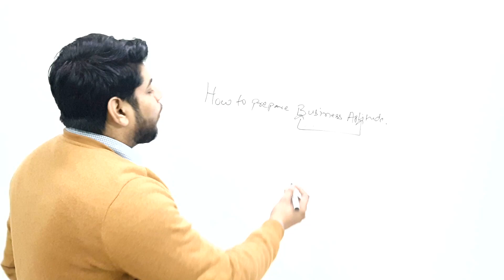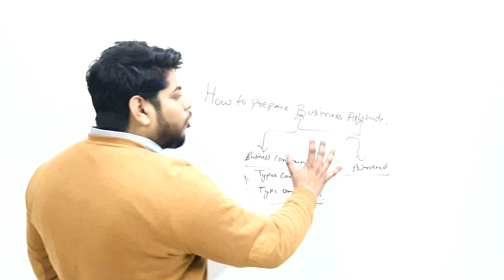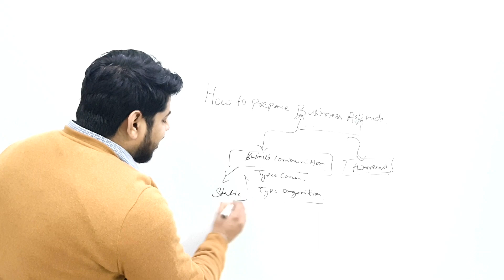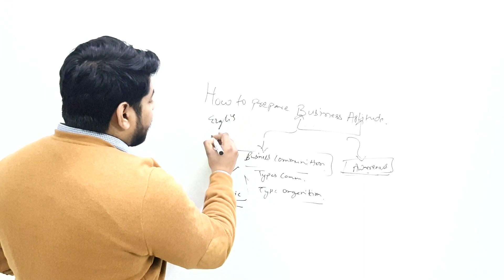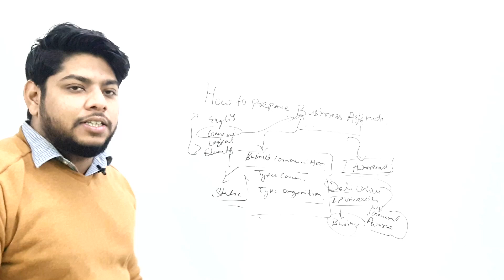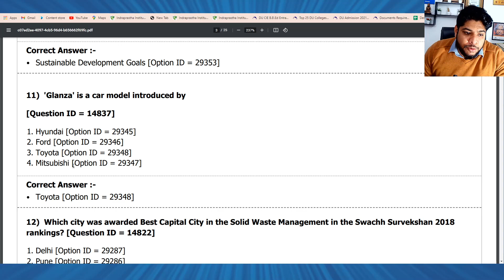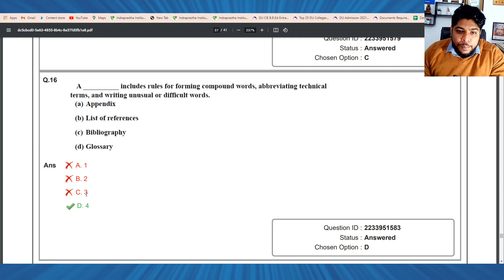What is Business Aptitude ? BBA Entrance Exam Preparation Syllabus and Tips🔥